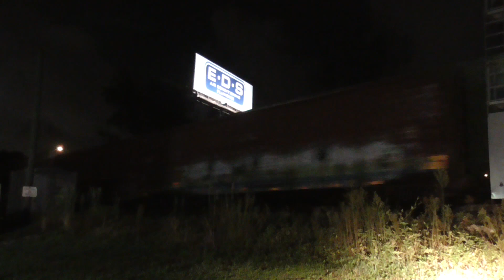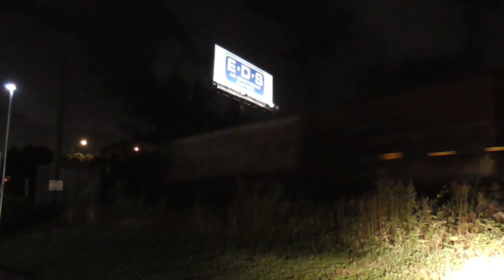CSX Freight Train M453-17 By Boynton Beach 8-18-23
In this video, we see southbound CSX mixed manifest train M453-17 by Ocean Ave in Boynton Beach.

Power:

CSXT 7??? (CM44AC)
CSXT ???